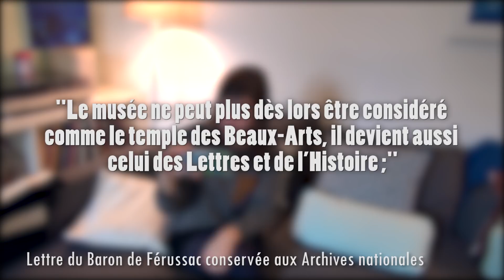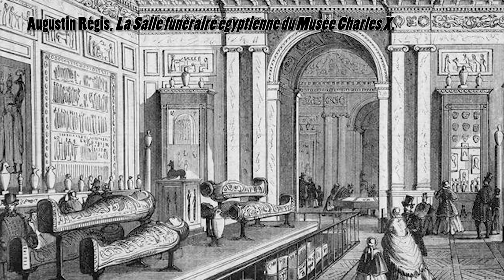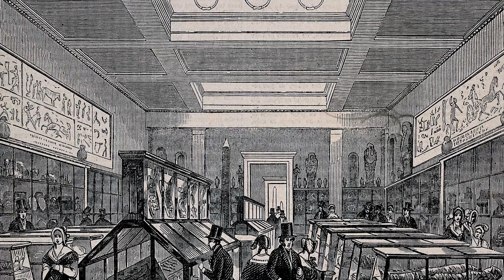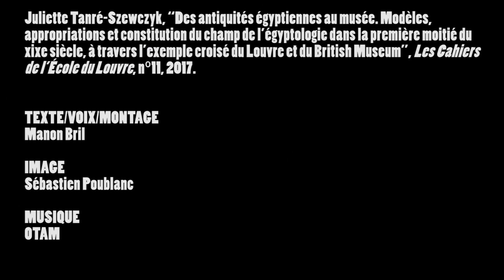Et l’égyptologie entra au musée… Avides de recherche #17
Avides de Recherche est la chaine Youtube du magazine Mondes Sociaux dont l’objet est de mettre en images et en voix des travaux de recherche en SHS dans des formes susceptibles d’intéresser des publics larges. Animée par Manon Bril, doctorante en histoire à l’UT2J, ce format propose des vidéos réalisées à partir d’articles publiés dans des revues scientifiques.

Ce 17e épisode d’Avides de Recherche, la chaine Youtube de Mondes Sociaux, présente en son et en images l’article de Juliette Tanré-Szewczyk  « Des antiquités égyptiennes au musée. Modèles, appropriations et constitution du champ de l’égyptologie dans la première moitié du xixe siècle, à travers l’exemple croisé du Louvre et du British Museum
», publié dans Les Cahiers de l'École du Louvre n°11 en 2017, à lire

Le magazine Mondes Sociaux et la chaîne Avides de recherche bénéficient d'une aide de l’État gérée par l'Agence Nationale de la Recherche au titre du programme d’Investissements d’avenir portant la référence ANR-l l -LABX-0066 .